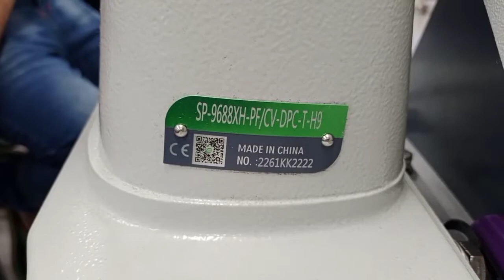SUPREME BRAND FEED OF THE ARM SEWING MACHINE "SP-9688XH-PF/CV-DPC-T-H9"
HIGH SPEED THREE NEEDLE CHAIN STITCH FEED OF THE ARM SEWING MACHINE FOR EXTRA HEAVY DUTY WITH AUTOMATIC SENSOR TYPE PULLER, AUTO CHAIN CUTTER, SUCTION DEVICE, AUTO FOOT LIFTER, BELT DRIVE (AC SERVO MOTO), BRAKE WHEEL, BEST QUALITY TABLE & STAND, POWER 220V,~240V, 600W COMPLETE SET WITH STANDARD ACCESSORIES.